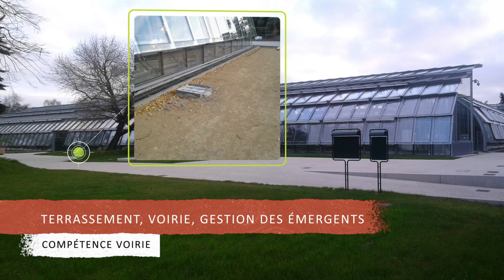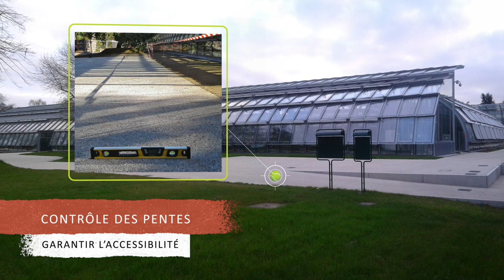Court de tennis Simonne-Mathieu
Les infrastructures extérieures du nouveau court de tennis Simonne-Mathieu.

Notre travail s’est inscrit tout au long des phases de conception et de construction de ce nouvel équipement et porte sur :
- la gestion poussée des eaux pluviales ;
- la performance technico-économique ;
- la conception des espaces extérieurs qualitatifs ;
- la conformité et la qualité des ouvrages réalisés.